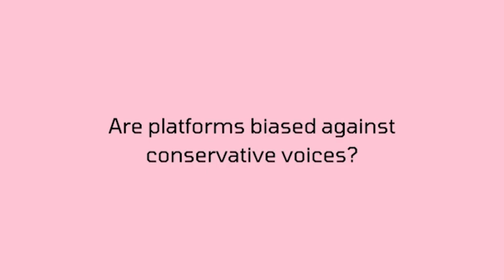Are platforms biased against conservatives voices?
PK Senior Policy Fellow Lisa Macpherson answers a question from the mailbag.